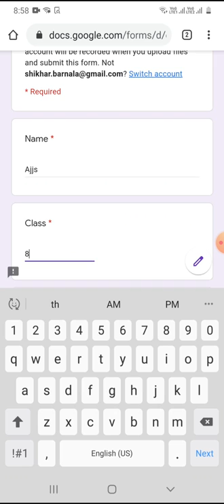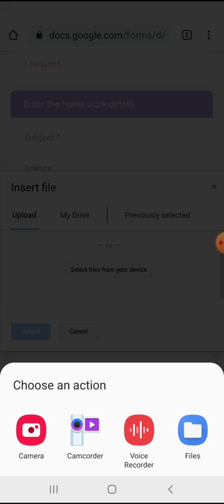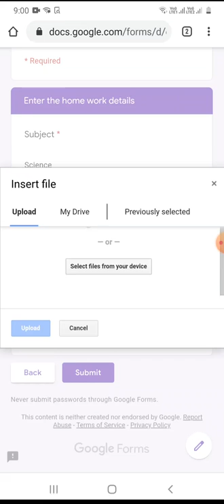How to submit your work | SHIKHAR ACADEMY BARNALA